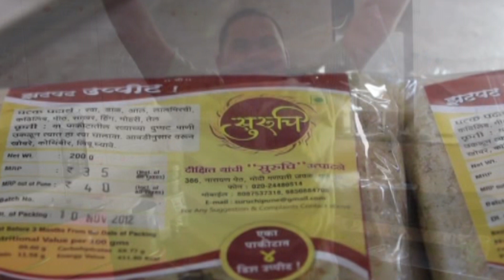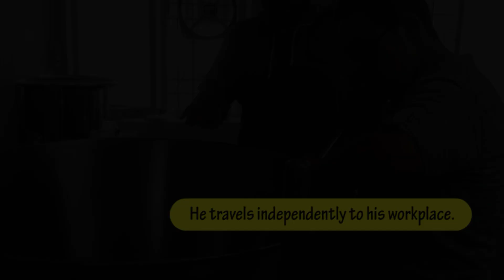Everyday Heroes by Nayi Disha resource Centre - "Pranav"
Nayi Disha Resource Centre is happy to showcase Pranav's achievements as an proud Owner of "Pranav's Chocotreats", a musician, a photographer and a gold medalist in swimming.

"My ability is stronger than my disability"- Watch this inspirational video to see how Pranav has proved this quote true.

Check out Pranav's Website, to buy his choco treats and place an order directly. Please use the following link to get delicious home made Choco Treats NOW!!